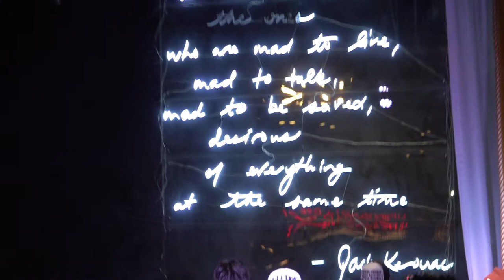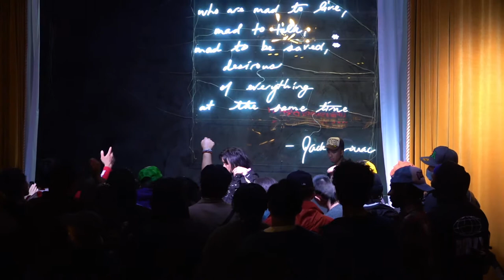LIVE PERFORMANCE 143 Kane Live 143Kane Music Performance @Moxy Hotel Oakland@moxyhotels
Filmed with Samsung S20 FE
Bay Area post cvid documentary
Non commercial purposes